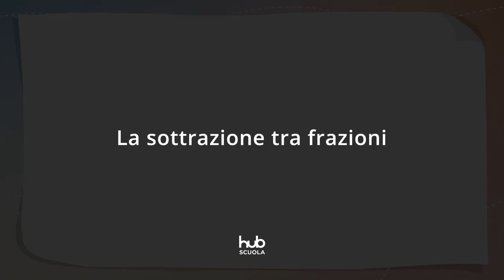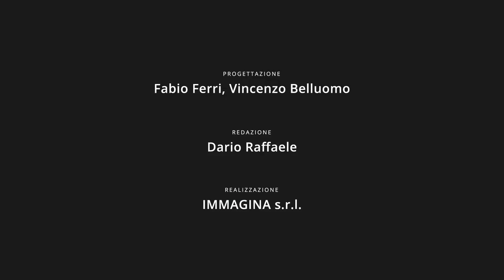Videolezione - La sottrazione tra frazioni